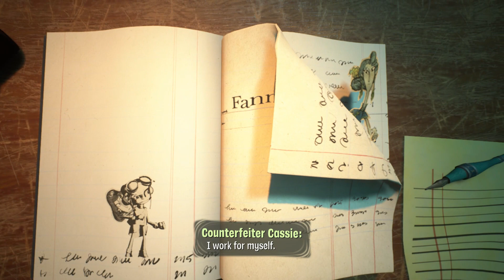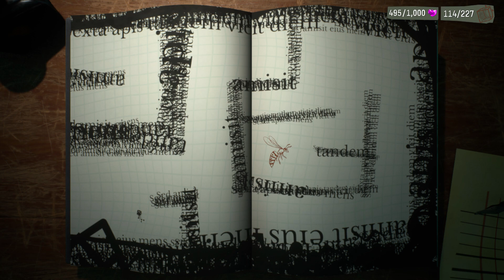Psychonauts 2 (T) - Part 28 Yeah...Were Doing This Again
Were back to join Raz on his journey to becoming a full fledged Psychnaut with a whole new adventure and more minds to explore, new skills to learn and more secrets to uncover in Psychonauts 2.